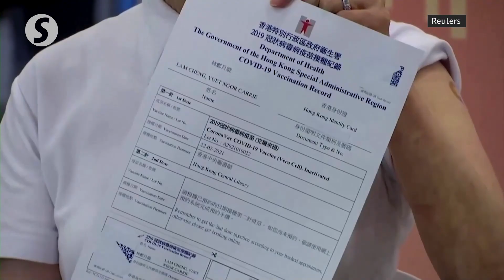Hong Kong leader gets vaccinated against Covid-19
Hong Kong's leader Carrie Lam received China's Sinovac vaccine on Monday together with top officials at a live televised event to bolster public confidence ahead of the vaccine's rollout this week.